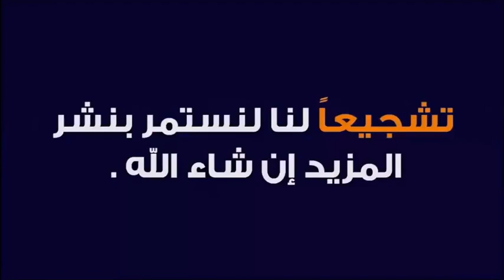دعاء لمريض كورونا بالشفاء العاجل ان شاء الله 🕌الدكتور محمد جيجي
جديد 2021 : دعاء لمريض كورونا بالشفاء العاجل ان شاء الله 🕌الدكتور محمد جيجي
 ▬▬▬▬▬▬ஜ۩☺۩ஜ▬▬▬▬▬
 ▬▬▬▬▬▬ஜ۩☺۩ஜ▬▬▬▬▬
⛔ أحبابي الكرام ، إذا أعجبكم الفيديو رجاءاً لا تنسوا :

 ▬▬▬▬▬▬ஜ۩☺۩ஜ▬▬▬▬▬
مواضيع سابقة

🕌 عَنْ أَبِي هُرَيْرَةَ، عَنِ النَّبِيِّ صَلَّى اللهُ عَلَيْهِ وَسَلَّمَ قَالَ:
 ▬▬▬▬▬▬ஜ۩☺۩ஜ▬▬▬▬▬
⚠️ توضيح مهم ❗

 ▬▬▬▬▬▬ஜ۩☺۩ஜ▬▬▬▬▬
# هاشتاغ الموضوع #